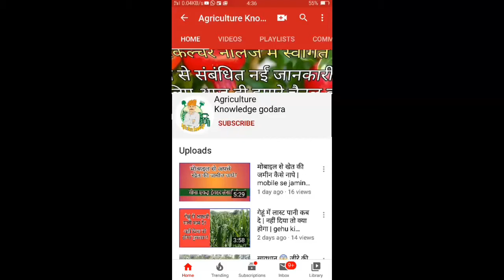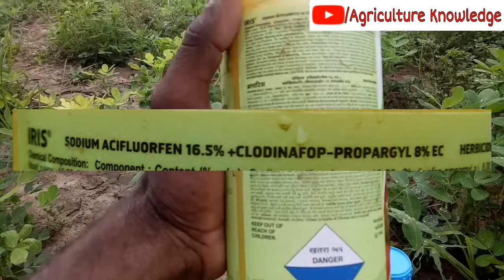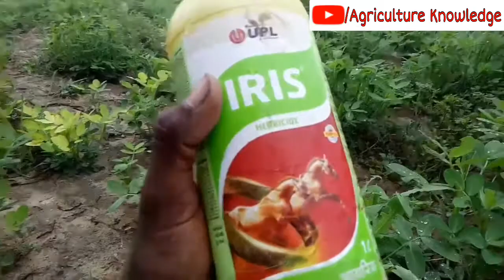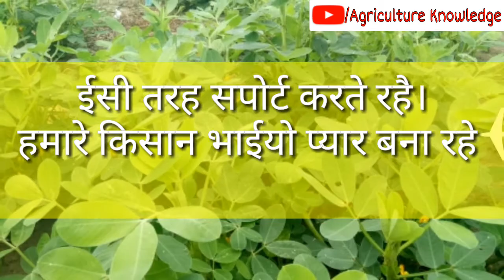मुंगफली मे 3 बेस्ट खरपतवार नाशक दवा | खरपतवार नष्ट करे घंटो मे